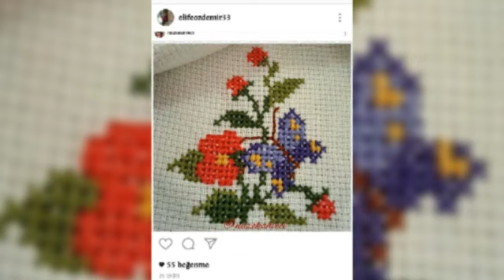Scenery patterns cross stitch embroidery design ideas